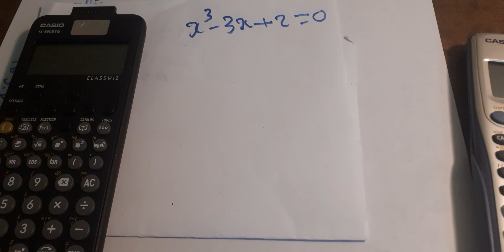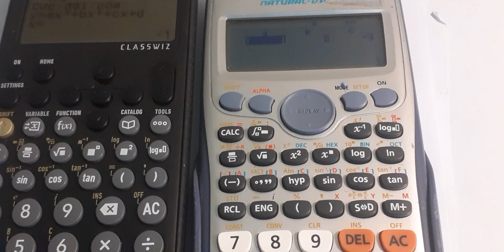So sánh cách giải phương trình bậc ba, bới casio fx 570VN VNPLUS VÀ fx-880BTG